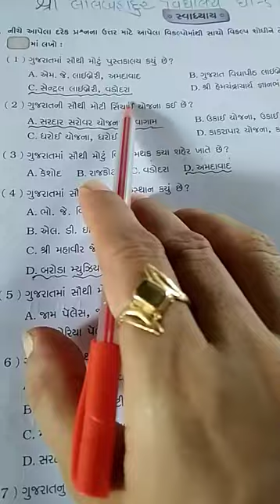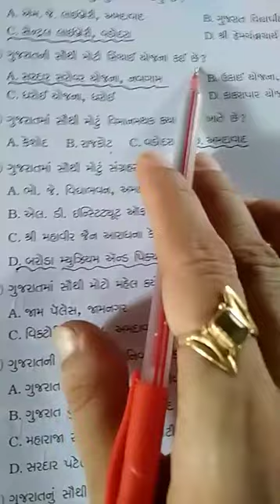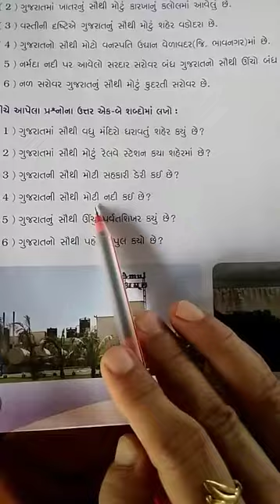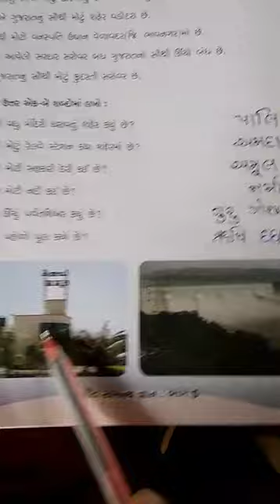Std 5 સા જ્ઞાન L 3